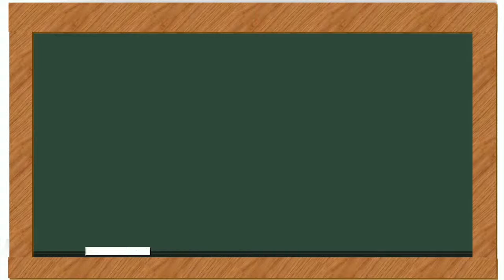The Erie Canal (Guitar cover)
The Erie Canal Lyrics

I've got a mule and her name is Sal
Fifteen miles on the Erie Canal
She's a good old worker and a good old pal
We haul'd some barges in our day
Filled with lumber, coal and hay
We know every inch of the way
From Albany to Bufallo
Low bridge, ev'rybody down
Low bridge, we're coming to a town
You'll always know your neighbour
And you'll always know your pal
If ya ever navigated on the Erie Canal